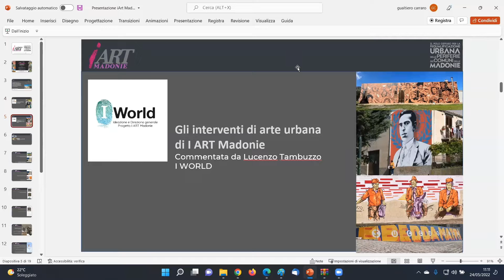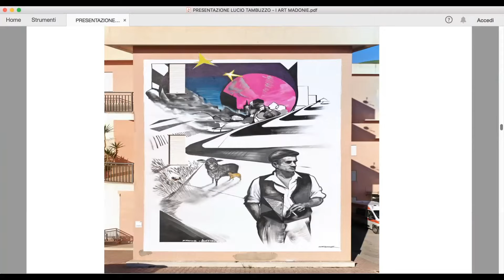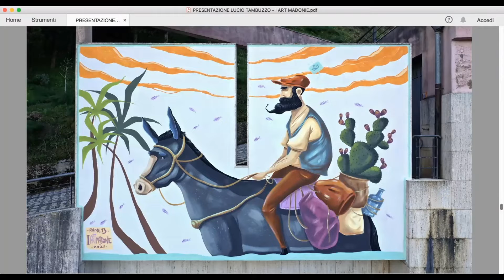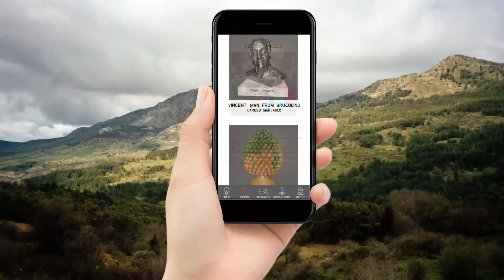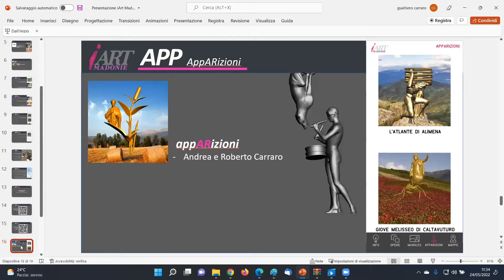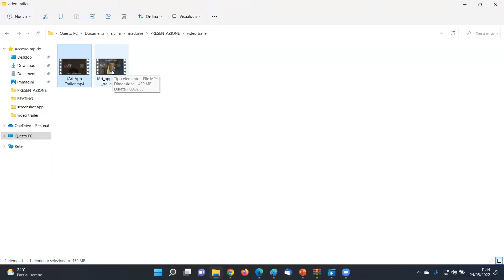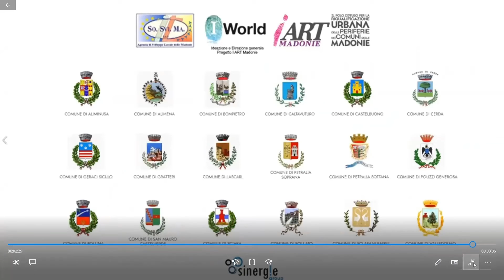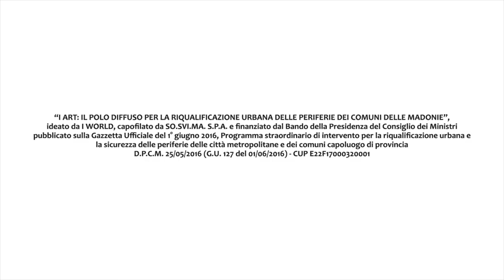iART Madonie, web conference - Augmented Reality Experience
L'APP I ART Madonie presentata nel corso della conferenza conduce alla esplorazione di 18 borghi del territorio delle Madonie, in Sicilia, per scoprire le opere di street art e opere digitali fruibili in realtà aumentata realizzate da artisti nazionali e internazionali, ispirate al patrimonio culturale immateriale del territorio.
Scarica l'App attraverso i seguenti link:
VERSIONE ANDROID - GOOGLE PLAY